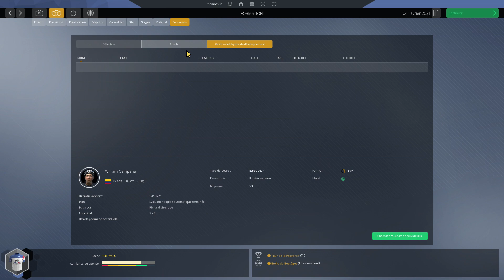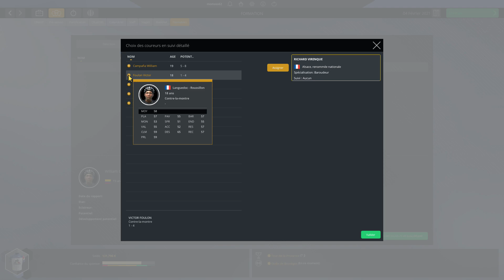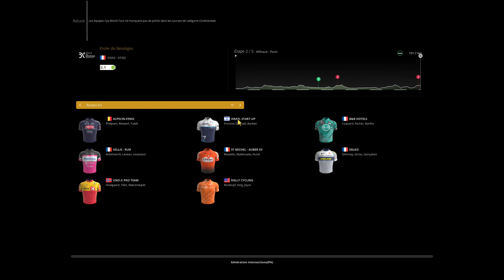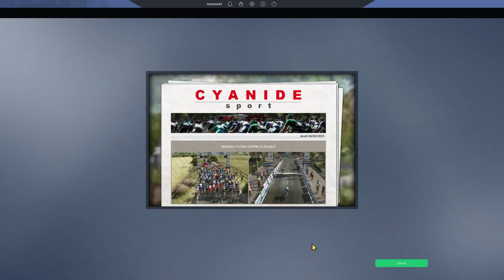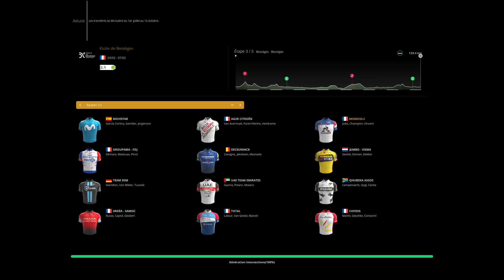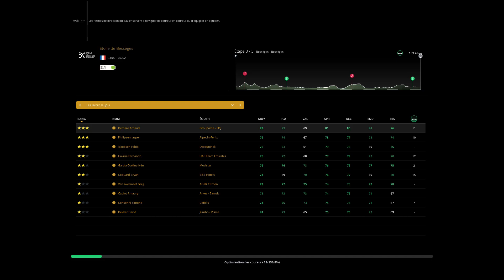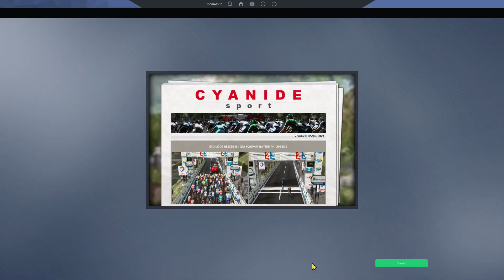Momoss Cycling : Étape 2 et 3 d’Étoile de Bessèges (Pro Cycling Manager 2020)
📅 tout les infos sur 📅 et les liens en dessous.
n'oublier pas la 🔔 pour voir mon contenu.
mettez un 👍 si vous avez aimé.
💬 un commentaire positif sa fait toujours plaisirs et, n’oubliez pas de me dire si il a quelque chose qui ne va pas 💬.